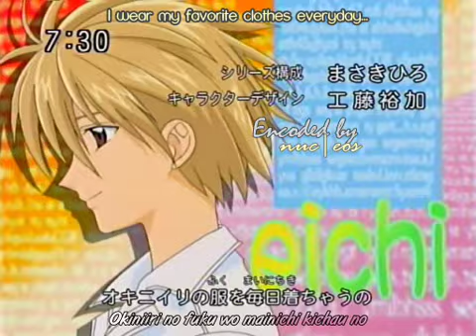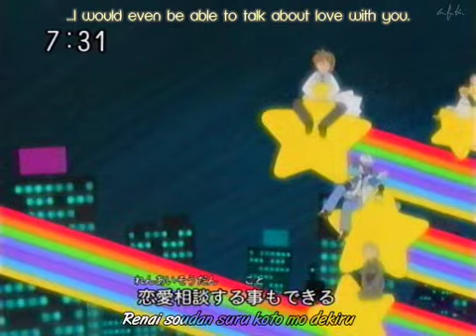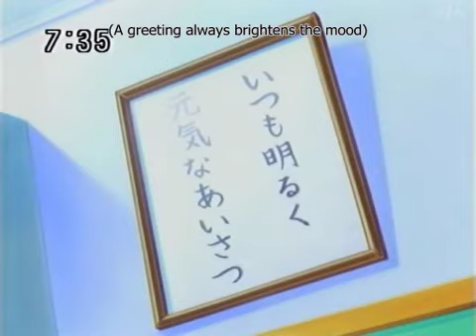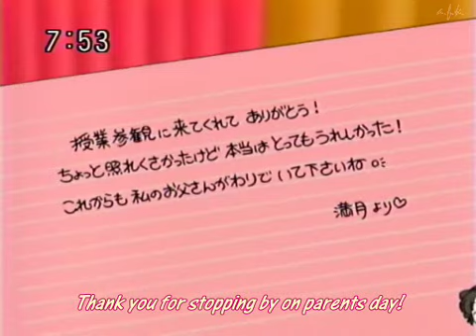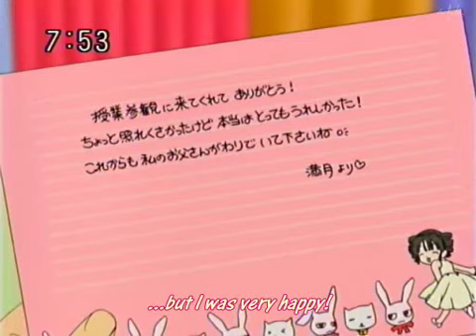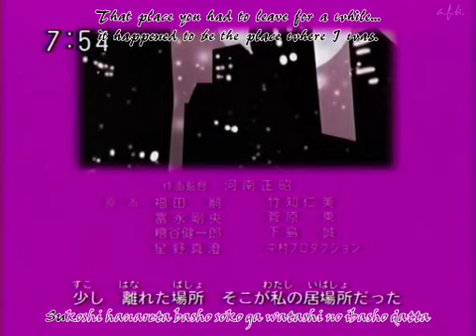Full Moon wo Sagashite (Eng. subtitles) Episode 9